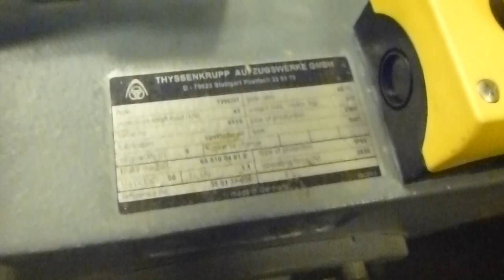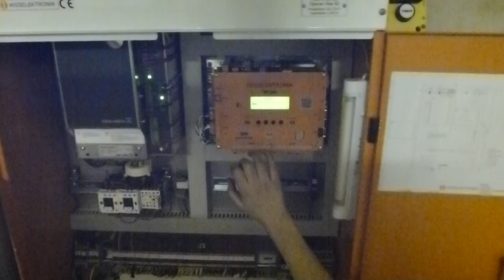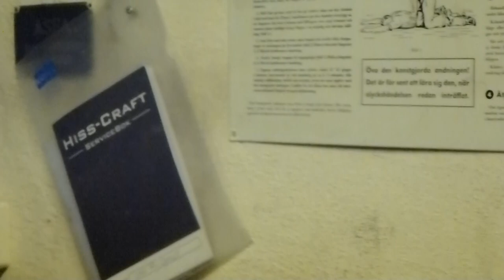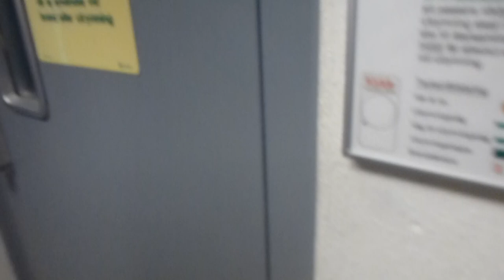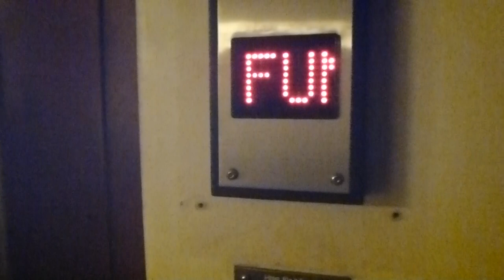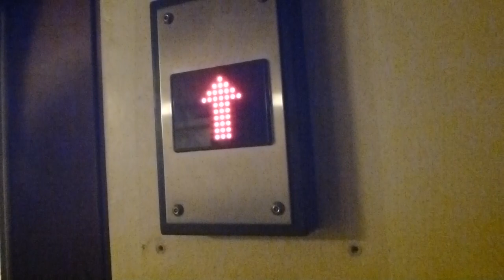ASEA Elevator, Hiss Craft mod @ Kungliga Operan.Solving an problem.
Kostymhissen!
an additional elevator installed in 1952 by ASEA
Possible that is is modernised by KONE 1982 (nothing that marks that on this one)
Modernised by ThyssenKrupp by 2003 (New motor, Digital Controller)
Modernised by Hiss-Craft in 2011 (New controller again, New interior and manual inner-gates)

in 2007, an serious incident occured on this elevator, one of the wheels in the machineroom broke, causing this elevator to fall... the car got stuck but the counterwheigth vrashed in the shaftbottom in 9th floor, causing a big BOOM and gave toruble to send costumes from the penthouse to the rest... the only other way to get out of there is a small spiral stairs, and it´s to dangerous and forbidden to use it when carrying costumes...